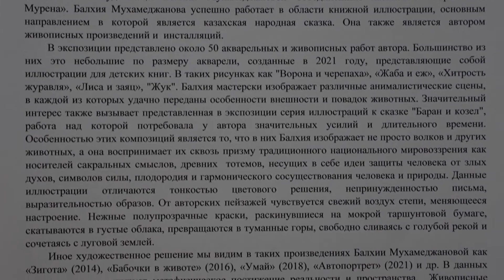Сказки беременной Мурены. Выставка Балхии Мухамеджановой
В Государственном музее искусств Республики Казахстан имени Абылхана Кастеева состоялось открытие персональной выставки казахстанской художницы Балхии Мухамеджановой «Сказки беременной Мурены».

«Сказки беременной Мурены» является продолжением двух предыдущих выставок художницы, объединенных названием «Беременная Мурена».

В экспозиции около 50 акварельных и живописных работ. Большинство из них представляют собой иллюстрации для детских книг.